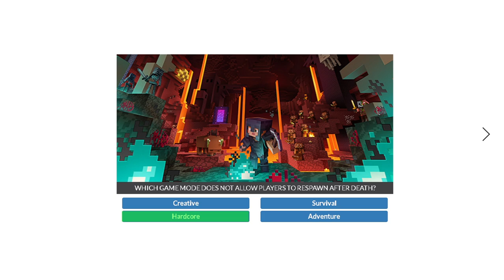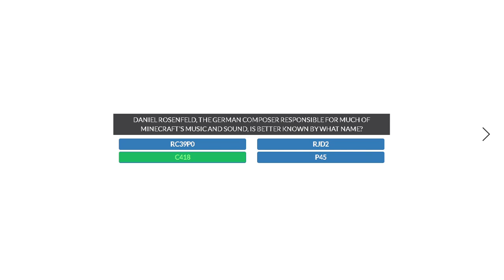Ultimate Minecraft Quiz V3 Answers || Ultimate Minecraft Quiz V3 Quizdiva June 2021 || 35 Questions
Hello Guys,
In this video I will show you all answers of ultimate minecraft quiz v3. So please watch till last to get your reward. Thanks You!!